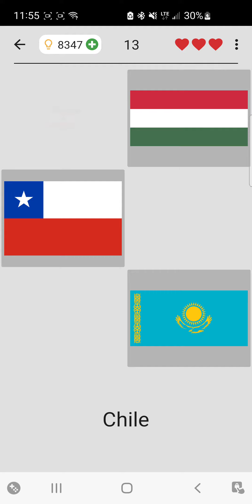day 44 of trying to get @JackSucksAtGeography to comment